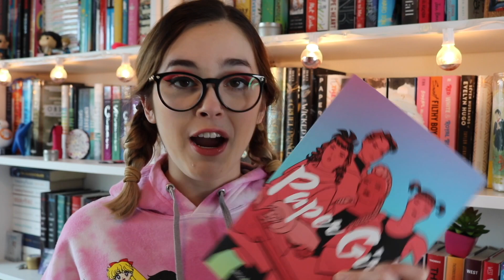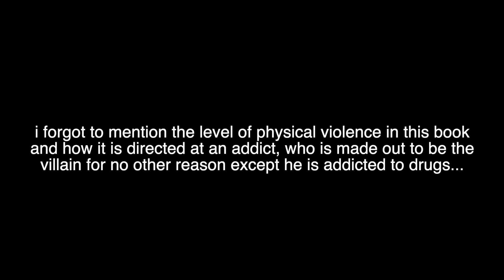2020 disappointments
o p e n  f o r  l i n k s